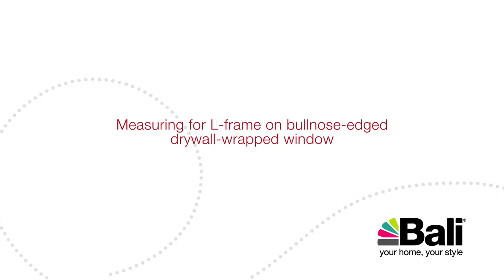Measuring for L-frame on bullnose-edged drywall-wrapped window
Measuring instructions for L-frame on bullnose-edged, drywall-wrapped window.